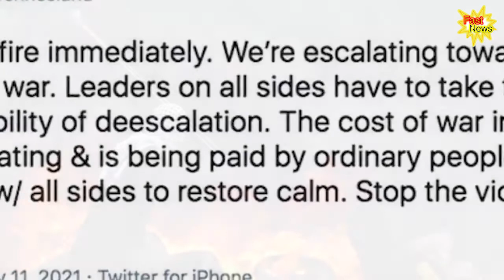State of emergency declared as Israel heads for 'full-scale war | FastNews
IMPORTANT!